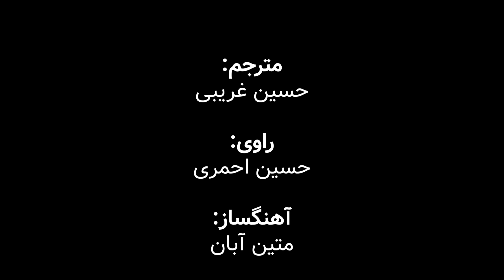لوموس: محفل ققنوس - فصل ۳۷: پیش‌گویی بربادرفته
در این فصل از کتاب «هری پاتر و محفل ققنوس» پادکست لوموس که بالاخره شاهد برملا شدن رازهایی هستیم که دامبلدور سال‌ها پیش خودش نگه داشته بود، همراه با امید، خشایار، سحر و میلاد دربارهٔ ماهیت این رازها و نقش دامبدور در اشتباه پیش رفتن نقشه صحبت می‌کنیم.

برای درخواست تور نپال در صورتی که اسم لوموس رو بگید شامل تخفیف ۳۰ دلاری می‌شوید
🔵 پشتیبانی تلگرام قاصدک ۲۴

🔸 اجراکنندگان: امید، میلاد، سحر و خشایار
🔸 مترجم: حسین غریبی
🔸 راوی: حسین احمری
🔸 آهنگساز: متین آبان
🔸 کپی‌رایت هری پاتر: Warner Bros and J.K.Rowling
🔸 ارائه‌ای از وب‌سایت مرکز دنیای جادوگری و دمنتور

آنچه در این قسمت می‌بینید:
00:00:00 مقدمه و شروع
00:01:19 عنوان و تقویم فصل
00:04:54 تنهایی و احساسات هری در دفتر دامبلدور
00:16:03 دامبلدور و درک حال هری
00:19:32 بازگشت مجدد دامبلدور به هاگوارتس
00:23:44 مراحل مختلف سوگ
00:25:54 دامبلدور و پذیرش اشتباهات
00:33:19 به نظر شما اشتباه دامبلدور چی بوده؟
00:39:59 ضرورت آکلومنسی
00:46:23 توضیحات جای زخم
00:51:02 سلام بر هرچیزی به موقع اتفاق می‌افتد
00:57:35 خوانش کتاب، بخش اول
01:01:28 هری؛ قربانی رنج‌دیده
01:10:45 زمان برگردان در لوموس
01:16:56 حقیقت هم زیباست و هم ترسناک
01:28:48 خوانش کتاب، بخش دوم
01:32:31 پیشگویی: کسی که توان غلبه بر او را دارد در راه است
01:39:34 پیشگویی: از کسانی زاده می‌شود...
01:54:25 پیشگویی: او را نشان خواهد کرد
01:58:37 پیشگویی: او قدرتی خواهد داشت
02:12:06 پیشگویی: یکی باید کشته شود
02:15:02 پایان و کلام آخر

Corrections:
00:04:39 کد تخفیف ۳۰ دلاری برای تور نپال با آوردن اسم لوموس